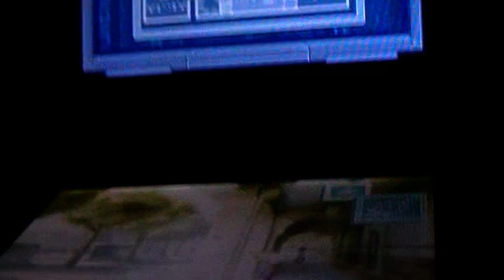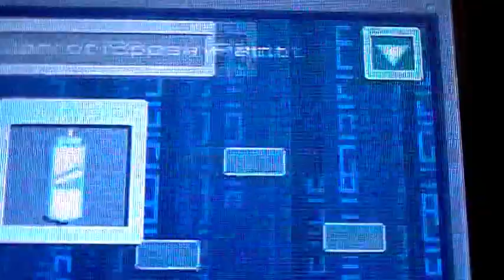LP Code Lyoko DS part 14 Plan Alpha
Chapter 7
So,Aelita's coming to Earth?Well,it was about time!